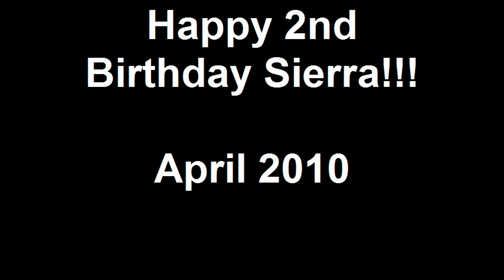Happy 2nd Birthday Sierra!!! April 2010.mp4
Family Birthday Celebration for Sierra! 2 precious years of life - what a wonderful blessing she is!!!